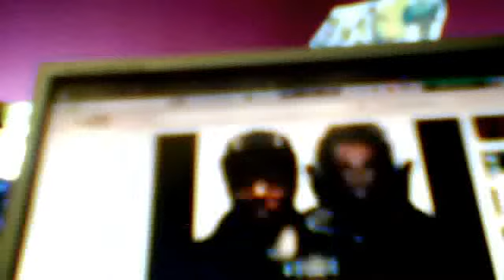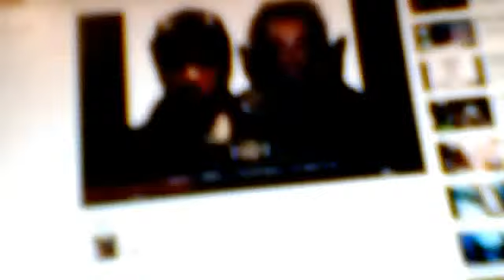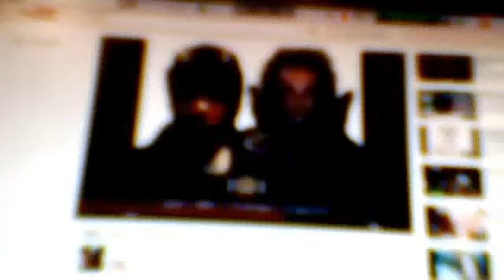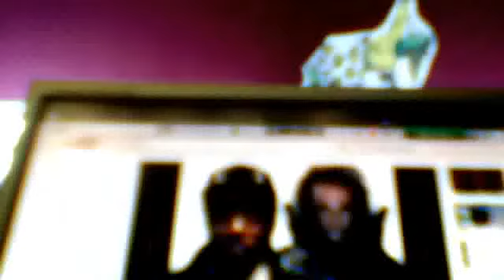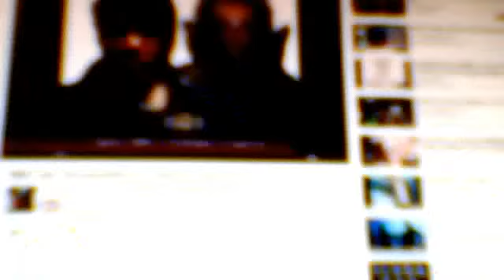Will I am-Scream&Shaut (ft.Britney Spears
das lied ist einer meiner lieblingslieder